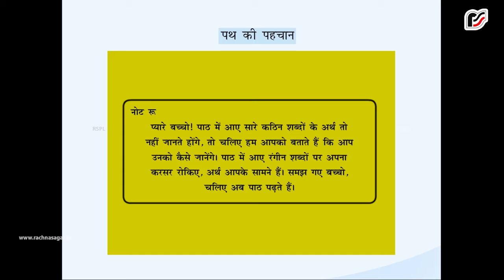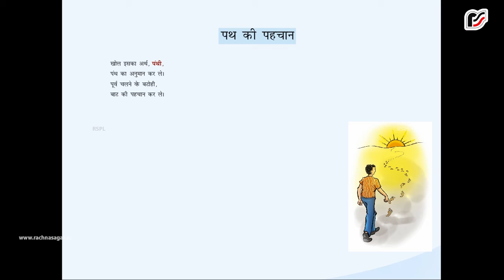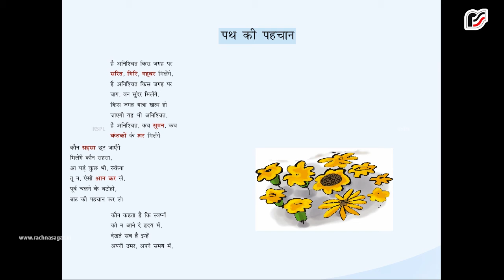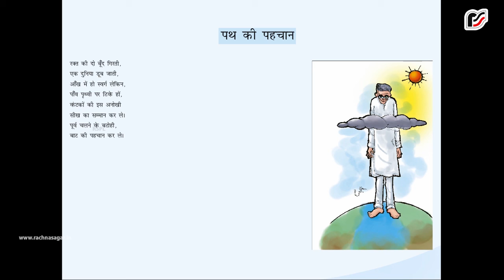पथ की पहचान